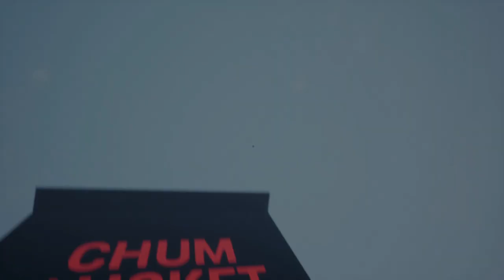PLANKTON JUST CAN’T CATCH A BREAK-6AM AT THE CHUM BUCKET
I did enjoy the game nd I hope they make more